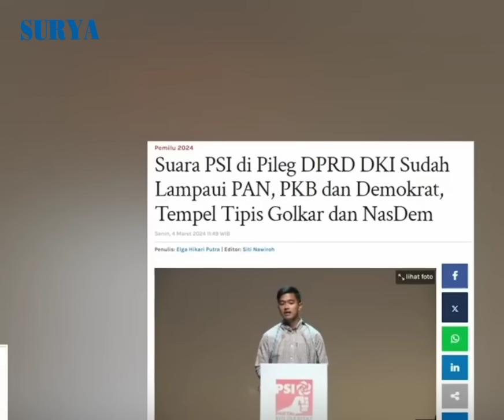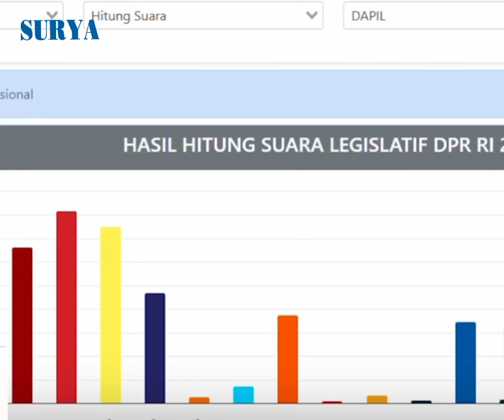Suara PSI 8,11% Lampaui PAN, PKB hingga Demokrat, Bayangi Golkar dan NasDem Kuasai DPRD DKI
VP ren

Surya.co.id

Suara Partai Solidaritas Indonesia di Pemilu Legislatif DPRD DKI sudah melampaui PAN hingga Demokrat.

Angka ini terus melambung berdasarkan real count Komisi Pemilihan Umum (KPU) dalam beberapa hari.

Pada Senin (4/3/2024), data yang masuk dalam real count KPU mencapai 65,84 persen untuk Pileg nasional.

Dari data itu, PSI memperoleh suara sebesar 3,13 %.

Sementara itu, jika dikerucutkan untuk real count Pileg DPRD DKI Jakarta, suara sementara PSI versi real count lebih besar.

Berdasarkan real count KPU sampai Senin (4/3/2024) pukul 04.00 WIB dengan data masuk 52,35 persen, perolehan suara sementara PSI di angka 8,11 persen.

Angka itu melewati raihan sementara PAN di angka 7,46 persen, kemudian Demokrat 7,21 persen hingga PKB 7,17 persen.

Raihan suara PSI di angka 8,11 persen menempel tipis suara Golkar yang memperoleh 8,38 persen dan NasDem 8,51 persen.

Sementara itu, partai yang menempati posisi tiga teratas di real count sementara Pileg DPRD DKI yakni PKS dengan 16,75 persen.

Kemudian PDIP di urutan kedua dengan 14.36 persen dan Gerindra 12,29 persen.